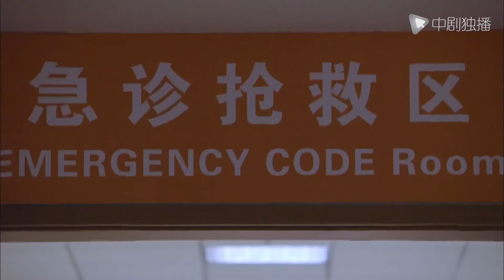实习医生冒充主治大夫，把宫外孕看成阑尾炎，差点让小女孩丧命，还好主任及时发现不对劲！